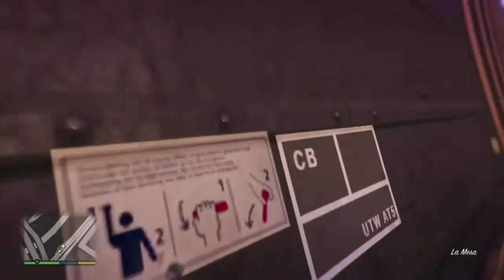GTA 5 franklin mission 3pt2 1st person view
GTA 5 FRANKLIN 3pt2